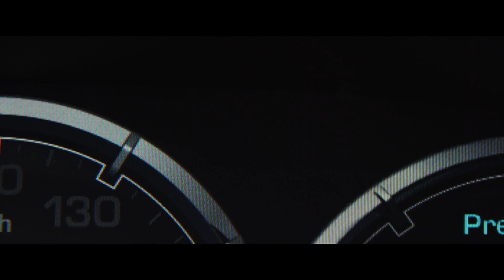Ride Along 2 TRAILER 1 (2016) - Kevin Hart, Olivia Munn Movie HD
Kevin Hart and Ice Cube lead the returning lineup of Ride Along 2, the sequel to the blockbuster action-comedy that gave us the year’s most popular comedy duo. Joining Hart and Cube for the next chapter of the series are director Tim Story, as well as Cube’s fellow producers—Will Packer, Matt Alvarez and Larry Brezner—who will produce alongside Cube.